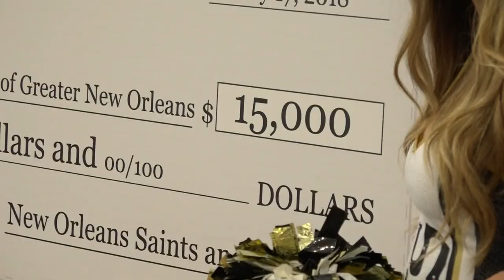Zach Strief leaving WWL Radio to rejoin the Saints as O-line coach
Strief replaced Jim Henderson as 'The Voice of the Saints' in 2018.